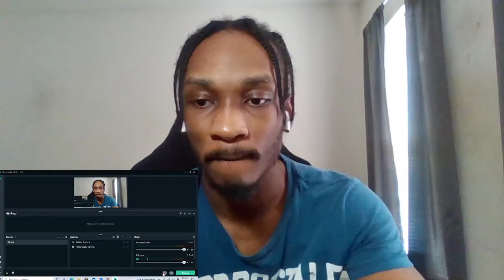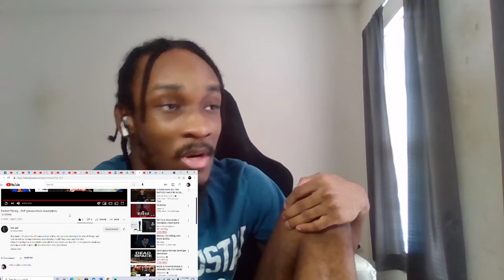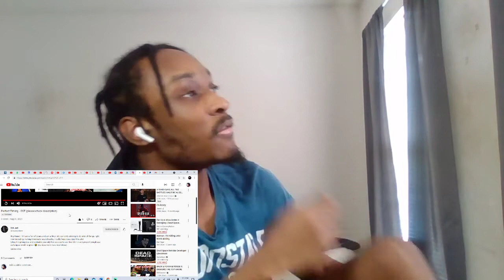DM Jedi - Perfect Timing - OST REACTION!!!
Link to his channel :